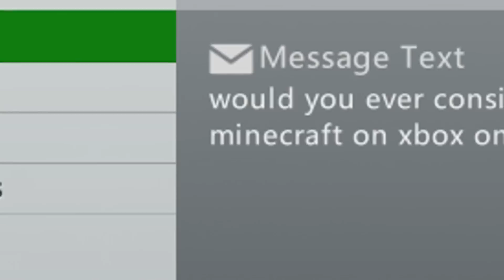Dark Souls 2 PvP: Brothers of Bloody Hell - FUME KNIGHT RAIME POWER BUILD